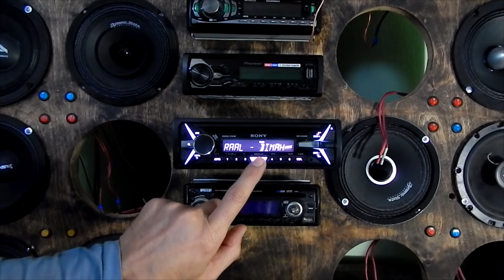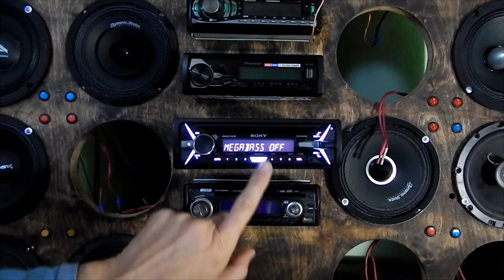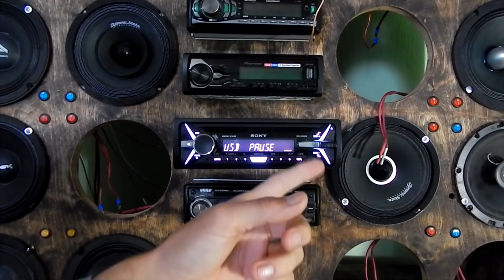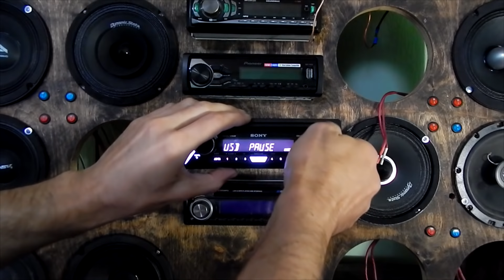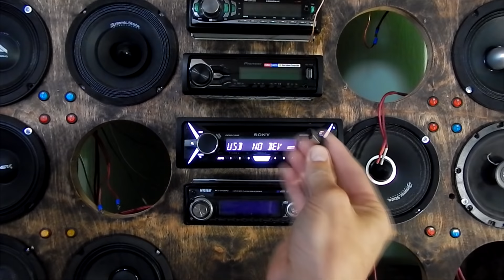Обзор автомагнитолы или медиа ресивера с поддержкой USB Sony CDX G3100UE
Телега для срочных вопросов или просто поболтать о всяком В интернет-магазинах цена на сей девайс колеблется от 5 365 руб. до 6 476 руб. ну а моё мнение вы увидите в обзоре.